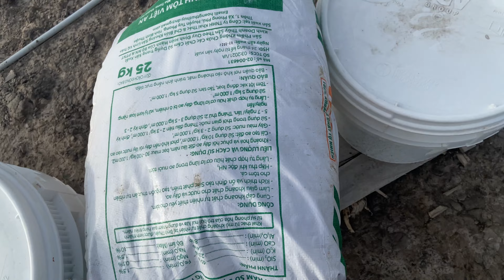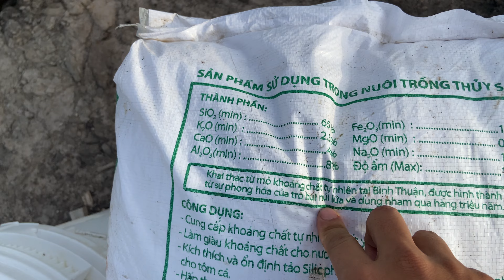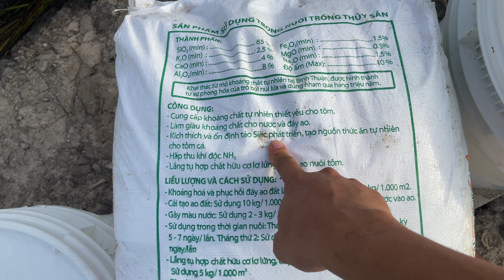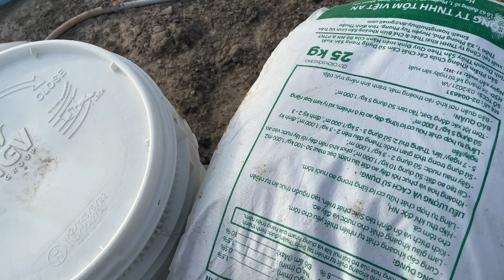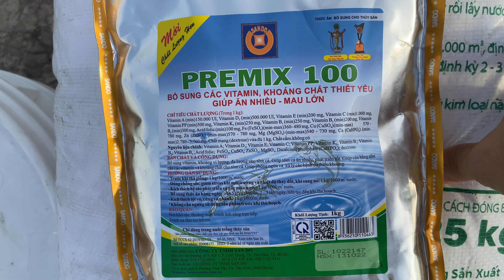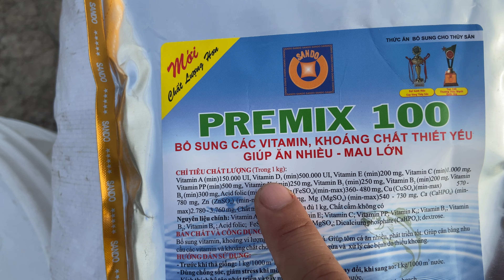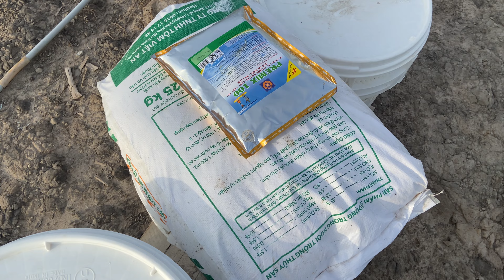Lựa chọn đúng giống tôm Sú công ty Moana gia hoá.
Mọi người tìm thông tin như bên dưới nhé.
Vào facebook, ở ô tìm kiếm gõ dòng chữ “Moana - Ria1 Monodon Breeding Center Vietnam”, facebook sẽ hiện ra kết quả rồi click vào xem trong Fanpage sẽ có thông tin những công ty có nhập tôm Sú gia giá của Moana Ninh Thuận.